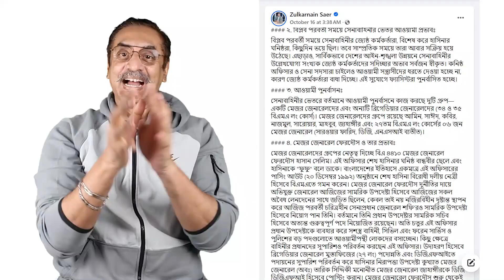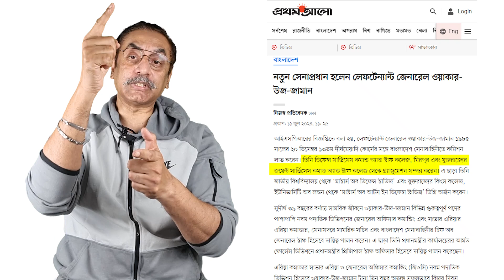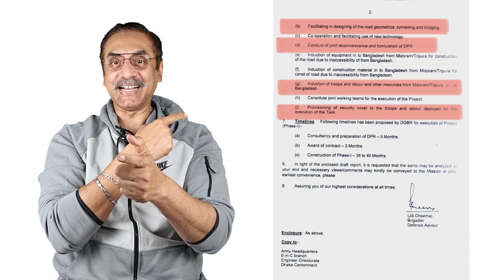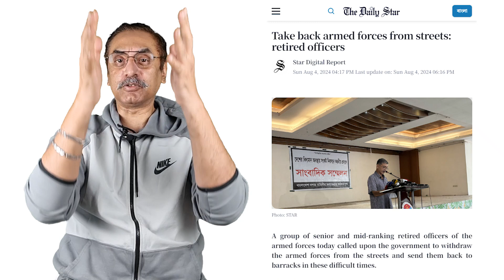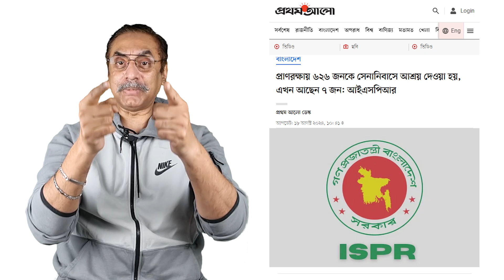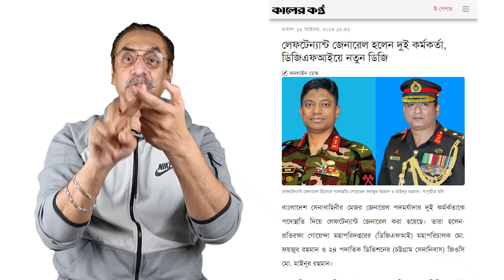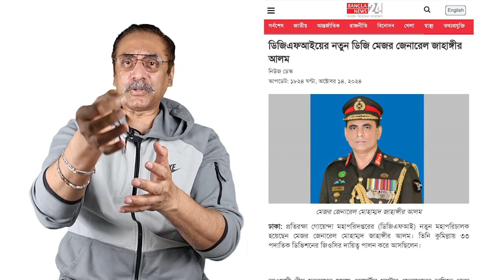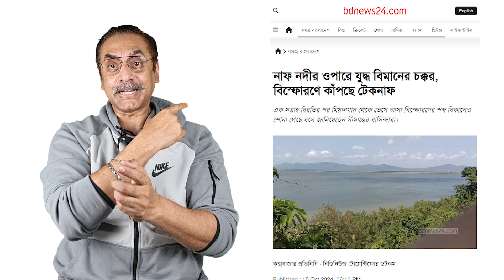ওয়াকারের হাসিনা পুনর্বাসন পরিকল্পনা || Pinaki Bhattacharya || The Untold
আজ ‘জেনারেল ওয়াকারনামা’ (সংক্ষিপ্ত সংস্করণ) প্রকাশ করার কারণ হচ্ছে, প্রতিবেশীদের এই অনুচররা অন্তর্বর্তীকালীন সরকারের মধ্যে নিজেদের অবস্থান বেশ সংহত করে ফেলেছে এবং প্রতিপক্ষকে ঘায়েল করার জন্য জনপরিসরে কিছু দালাল নিয়োগ দিয়েছে। যারা এই সকল গণশত্রুদের রক্ষা করার দায়িত্ব পালনের বিনিময়ে এখন রাষ্ট্রীয় তহবিল থেকে উপার্জন এবং সে আয় রোজগার উপভোগ করতে শুরু করেছে। যদি তারা আরো এগুতে চায়, তাহলে জেনারেল ওয়াকার এবং তার বর্ধিত পরিবারের ফ্যাসিবাদী যুগে সঞ্চিত সম্পদের বিবরণ আমি জনসম্মুখে প্রকাশ করবো।